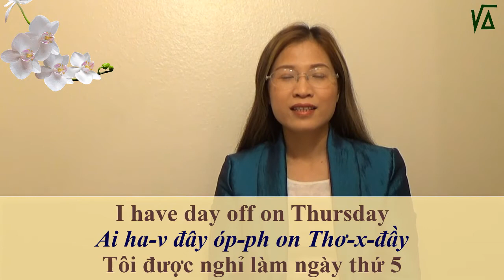Thứ | Ngày | Tháng | Năm trong tiếng Anh | Tiếng Anh bình dân cho người mất gốc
Tiếng Anh là công cụ giao tiếp phổ biến dành cho những ai không cùng ngôn ngữ trên khắp thế giới. Người Việt chúng ta khi sống ở những nước nói tiếng Anh, chúng ta dùng nó như ngôn ngữ chính trong giao tiếp. Tuy nhiên, phần lớn người Việt chúng ta gặp rất nhiều khó khăn với ngôn ngữ này. Vân Anh hi vọng video Học tiếng Anh cùng Vân Anh sẽ giúp bạn phần nào cải thiện khả năng giao tiếp tiếng Anh để bạn đõ vất vả hơn khi định cư  ở Mỹ